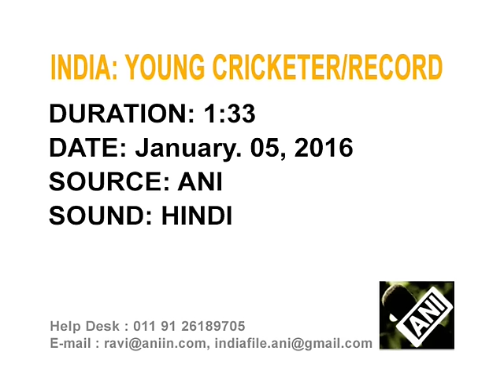Indian schoolboy breaches 1000-run mark in an innings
A schoolboy from India's western state of Maharashtra, Pranav Dhanawade, rewrites the record books, hammering an epic 1009 not out in an inter-school cricket tournament to register the highest individual score in an innings in any form of the game.